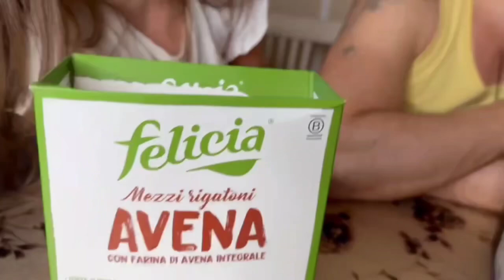SFIDA IN FAMIGLIA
In questo video facciamo una sfida divertente in famiglia buona visione batuffoli 🥰